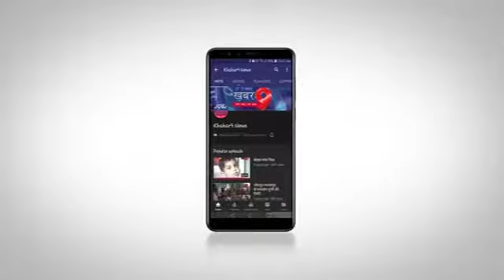हरदोई की बेटी आस्था नेसर्वश्रेष्ठ गायन का खिताब हासिल किया